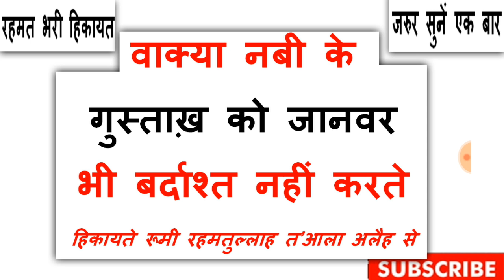वाक्या नबी के गुस्ताख़ को जानवर भी बर्दाश्त नहीं करते हिकायते रूमी रहमतुल्लाह त’आला अलैह से,